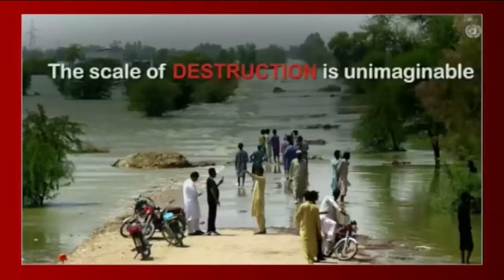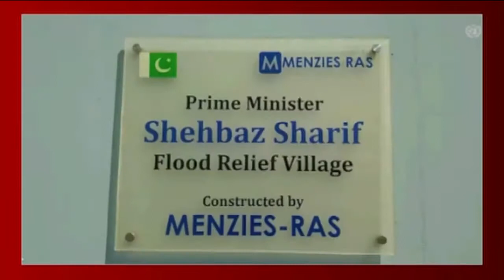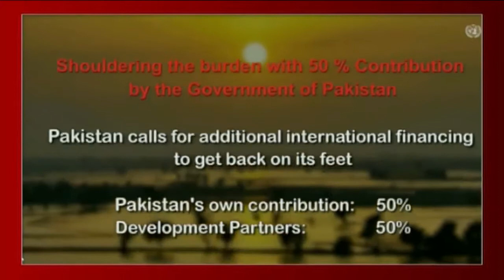Help us rebuild back better, Pakistan ask for help in Geneva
Pakistan at Geneva conference - Help us rebuild back better.

Pakistan is in dire want of $8 billion from world donors during the next three years to shore up the country's economy that was mostly laid to waste by extreme floods from June to October 2022, Prime Minister Shehbaz Sharif said in Geneva on Monday.

Officials from some 40 countries as well as private donors and international financial institutions have gathered in Geneva as Islamabad seeks support in what is expected to be a major test case for who pays for climate disasters.

Last year's floods, which are still receding, killed at least 1,700 people and displaced around 8 million.

Antonio guterres Bilawal bhutto Bilawal bhutto zardari Floods Floods in pakistan Rehabilitation Resilient recovery Shahbaz sharif Shahbaz zahid Shahbaz zahid exclusive bilawal bhutto speech emergency funds pakistan geneva pakistan refugees pakistan at geneva conference pakistan climate change pakistan floods destruction floods submerge pakistan world bank aid islamic development bank aid pakistan floods 2022 pakistan floods aftermath